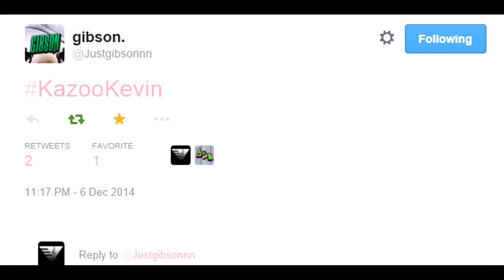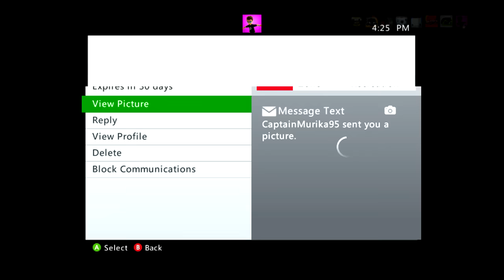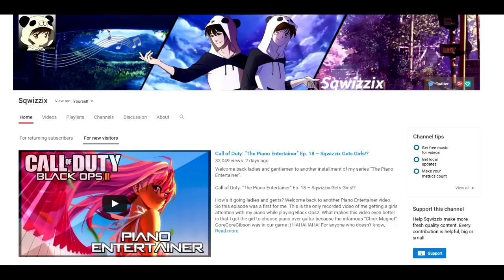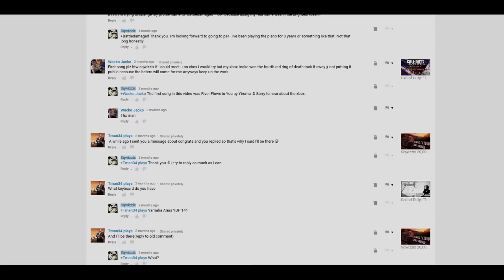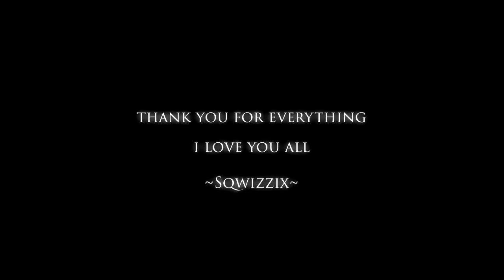Sqwizzix 1 Year YouTube Anniversary!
Welcome back ladies and gentlemen to a very special video and one of the the most emotional videos I have ever made.

This video is dedicated to all of you! It was exactly 1 year ago today that I uploaded my first Piano Entertainer video to this channel. I never thought in a million years that this community would be what it is today and in only 1 years time. This video captures some of the fond memories from this past year with you guys and my friends. I honestly don't have the words to describe what I'm feeling right now but thank you all for everything!

Watching this video back was one of the hardest things I have had to do in a long time. It reminded me that there are people out there that believe that I can do something with my life. I know that I'm not the best youtuber in the world but every time I can read a comment saying how my videos have impacted someone in one way or another It really makes me grateful to have you all here sharing this experience with me.

Thank you all for an amazing year, all the support, the comments, the views, the laughs, the fan art, and most important, the memories... let's all hope to have many more great years in the future. Happy Halloween as well and Happy Anniversary to my parents!

I'm sorry if your fan art wasn't in the video, I could only select a few to use but I have every piece of fan art saved and will treasure it forever!

I hope you guys enjoyed the final part of this video as well :D I've never used a camera before this and only had like 2 days to learn how to use a professional camera. I think I did a pretty good job. Thank you to my good friend and roommate Koner AKA Cameron for helping me to film this!

I wanted to give a special thank you to all of the friends that I have made this year. When all my real friends left me behind and moved on with their lives after I was done racing motocross, it was all of you who pulled me through and showed me that even though you aren't here with me, I still have friends that can make me laugh and help me find something to be happy about every day!

GoreGoreGibson
orCODstra
Kevin/AznPureFatal/KazooKevin
Wr3tched
DaiTrickster
CodCaster
Kickemm
Cwuddle
HighJai/Koner
ProPepper
EscapeThe4z
CrispyConcords
ImSuda
SlackAttack
TheArtistofYou
Unvein
MsLuuna
Lucas King
Myuuji
Jeremy
BabyJenny
Got Drums
Kiwa

VideoGames
Trollarch
ItsCodComedy
First Person Troller
Cod Trolling Cloud
Cod Comedy Bryson

I'm very excited for the new year and hope to make you guys a ton of new videos and expand this community that we have to even greater heights. I won't ever forget the place where It all started and how even now with 94,000 subscribers I cherish ever single person who is a part of this channel. I love you all!

As always I hope you guys enjoyed the video and will leave me your feedback and thoughts on the video.

~Sqwizzix~

Have a question or want to get in touch?

Want to get some Piano Entertainer apparel? Go grab yourself a Sqwizzix T-shirt!

Thumbnail art was made special for this video by using multiple pieces of artwork from various sources on the internet. No proper link can be given.

Background music for the 1 Year Anniversary video was provided by “The Eden Project”

Contributing Artist: “The Eden Project”

Song Title: “Better Together”

Song performed on piano after the video was “For River” from “To The Moon” performed by Sqwizzix